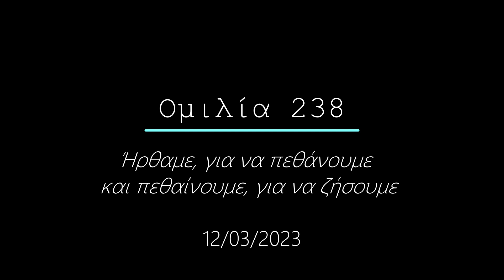Ομιλία 238 - Ήρθαμε, για να πεθάνουμε και πεθαίνουμε, για να ζήσουμε - 12/03/2023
Sermon 238 - We came to die and die to live - 03/12/2023
00:00 Εισαγωγή
00:43 Ομιλία